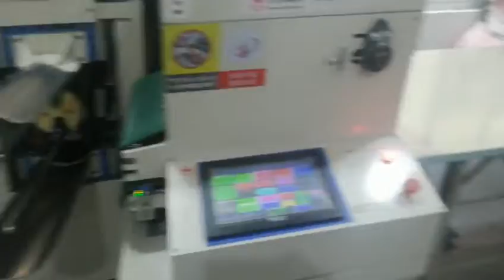JBJ-7 Auto Quilt Comforter Pillow Cushion Blanket Duvet Pet Mat Rolling Coiling Packing Machine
Ms.Chris Wan